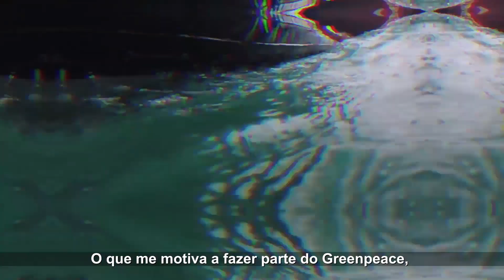Corais da Amazônia: A Missão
Veja o terceiro episódio da web série Corais da Amazônia e saiba da importância da missão de proteger esses corais e relembre outras atuações marcantes do Greenpeace no Brasil e no mundo..

Essa é uma web série de quatro capítulos sobre uma das campanhas mais importantes dos últimos anos. Vamos mostrar a luta para defender um tesouro natural e único da ganância de petrolíferas. Quem conta essa história são pessoas comuns, como eu e você, que não ficaram indiferentes ao que está acontecendo no nosso planeta.